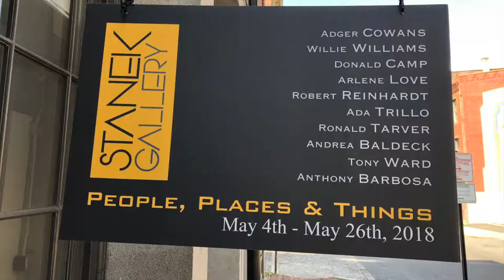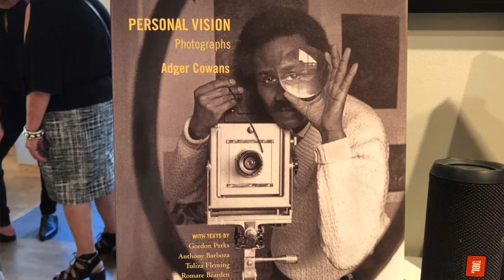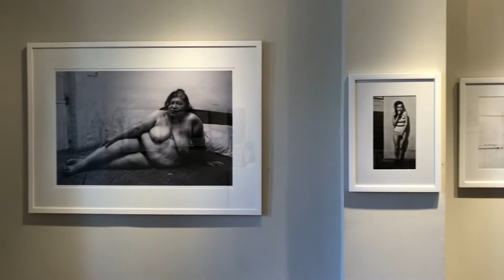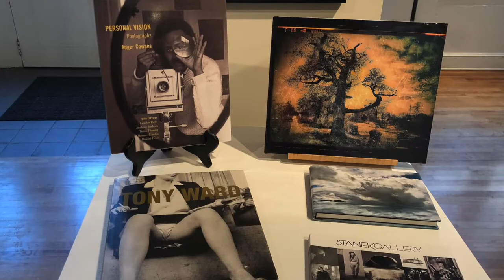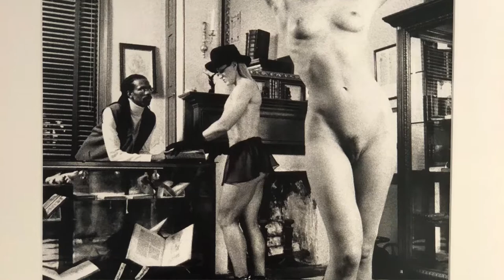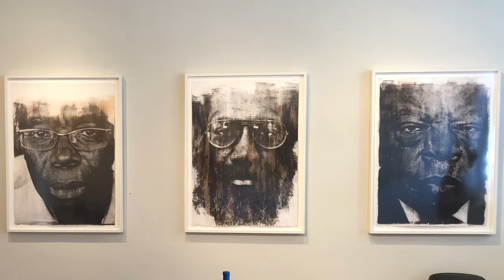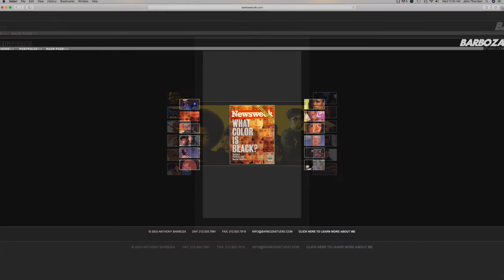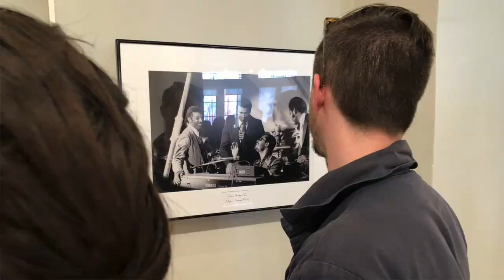People, Places, and Things, Photography @ Stanek Gallery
There is a lot to see at the Stanek Gallery this month as it presents  People Places and Things, its first photo exhibition, curated by legendary gallerist Sande Webster.

There are ten photographers whose work ranges from portraits of famous people, to dystopian landscapes, to erotic figure compositions.